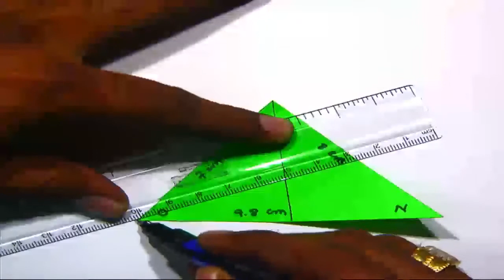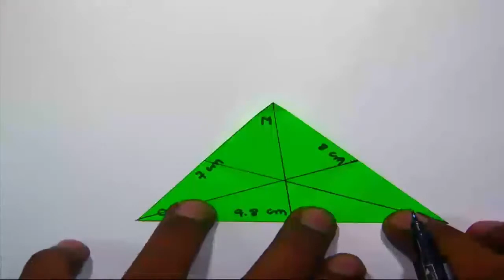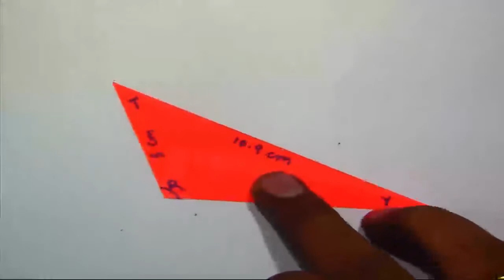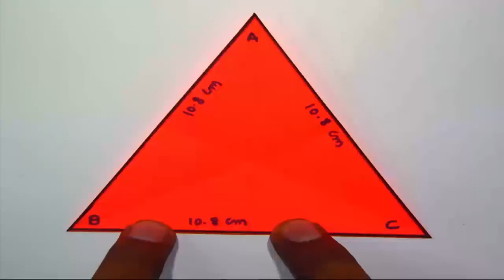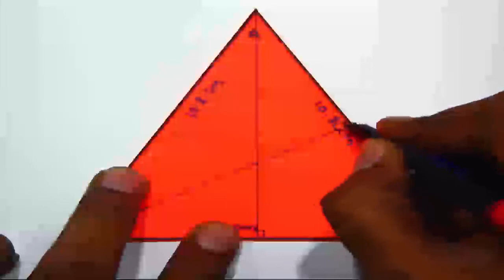std 7 Maths Chapter-6 "ત્રિકોણ અને તેના ગુણધર્મો" (Part 1) Trikon ane tena gunadharmo ganit Gujarati